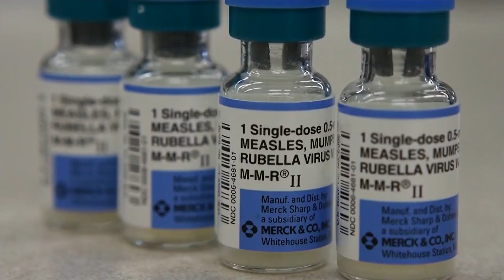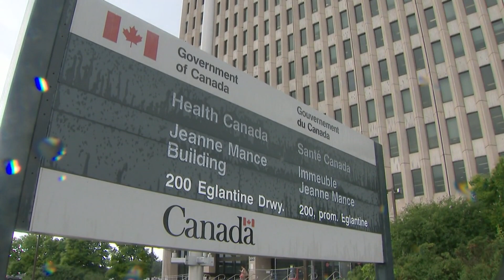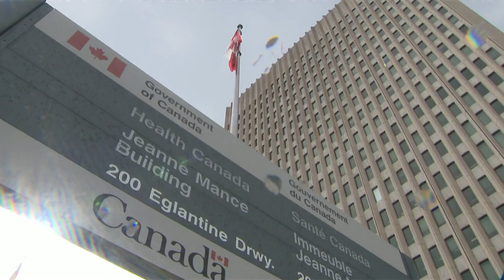Infectious diseases specialist | Large global resurgence of most contagious infection on the planet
Infectious diseases specialist Dr. Isaac Bogoch says measles is the most contagious infection on the planet, but it is 'totally preventable.'